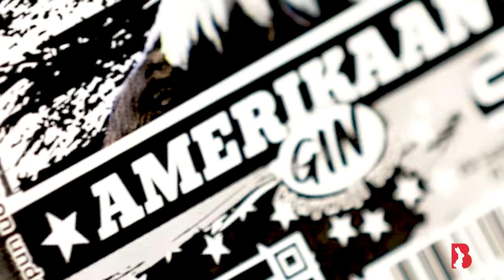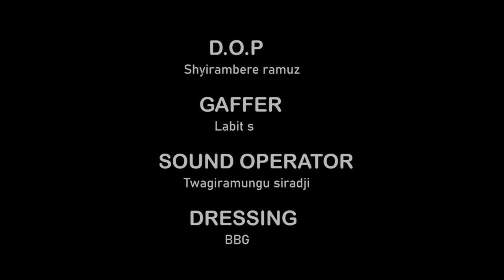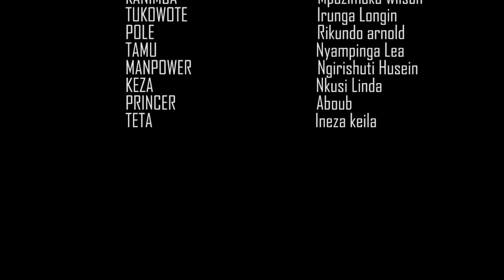BAMENYA SERIES S12 EP16llMONEY💲🤑URUKUNDO Ruramutamaje 😥💖 INTAMBARA Kanimba iramuhitana